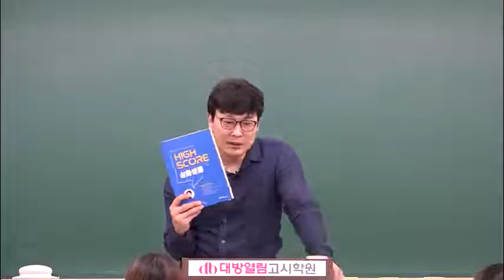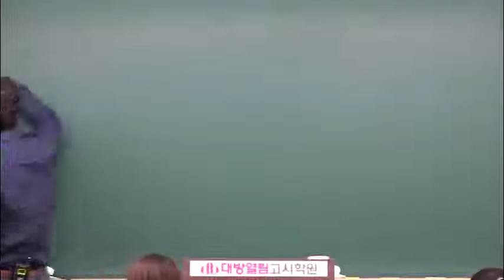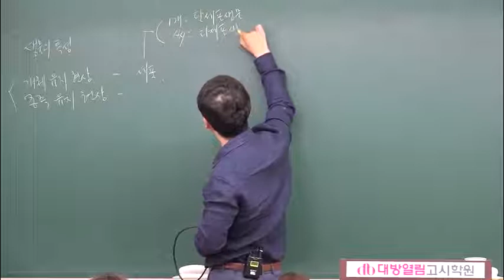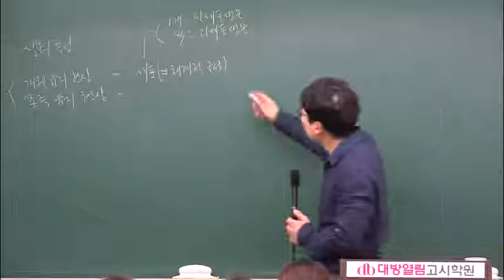2020 간호직공무원 시험대비 최정환 하이탑생명과학 공무원생물 02강